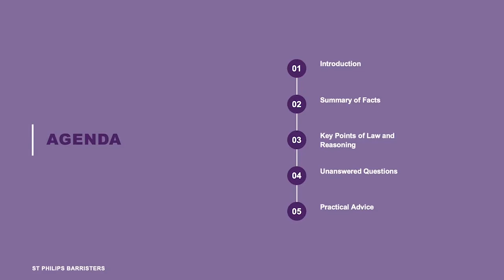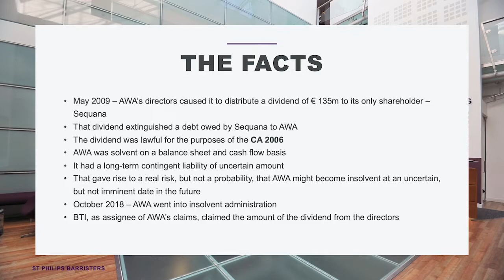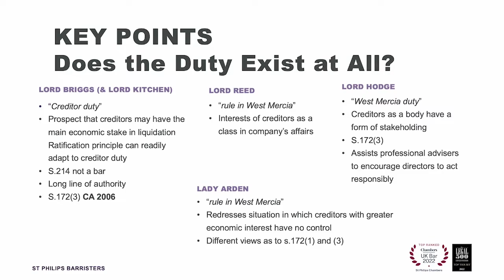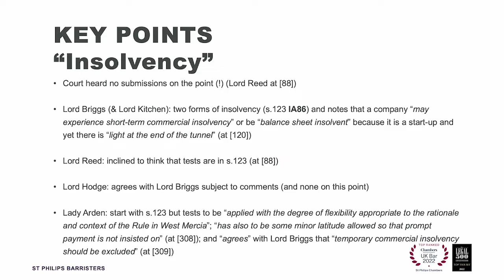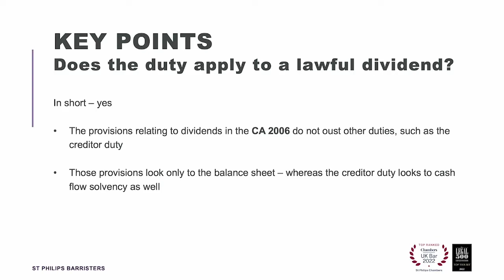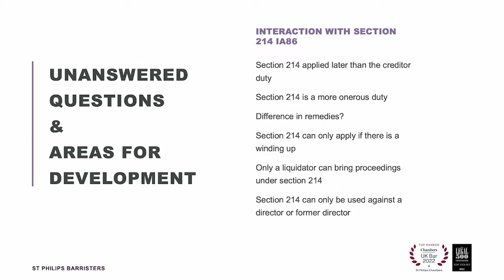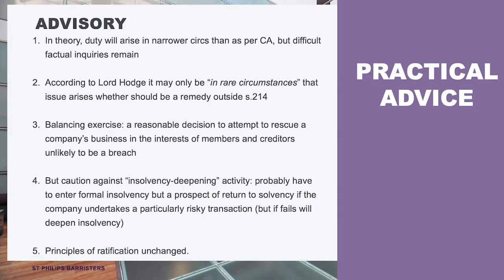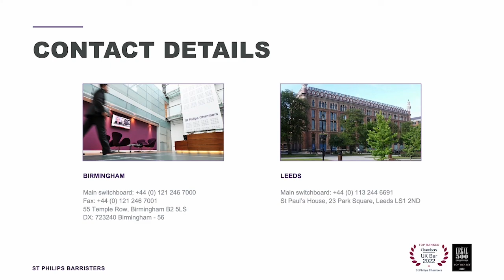Duty to Creditors - BTI 2014 LLC v Sequana SA & Others [2022] UKSC 25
The Supreme Court has handed down its decision in BTI 2014 LLC v Sequana. The decision has been eagerly anticipated by the insolvency industry but understanding it will also be important for all those involved in advising directors about corporate transactions.

This video hears expert analysis from James Morgan KC and Marc Brown as they summarise the decision and discuss what it means for corporate decision-making and insolvency practice.